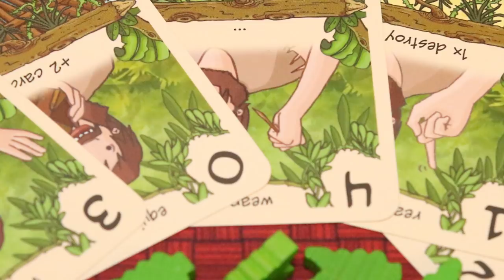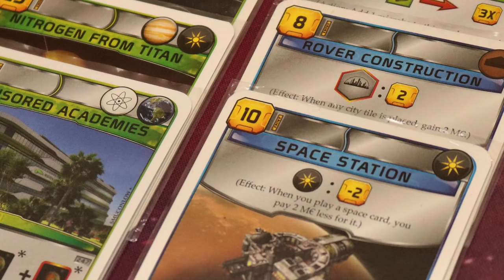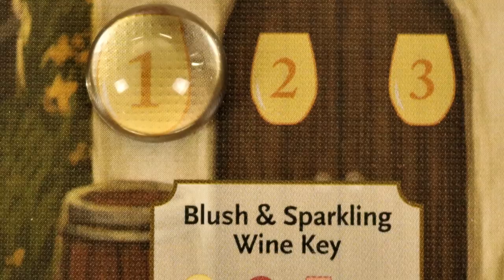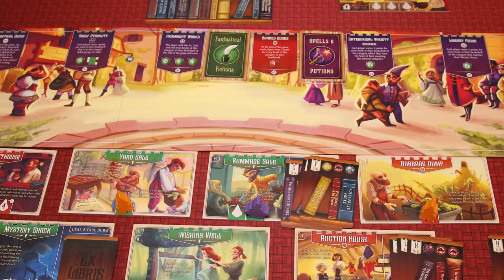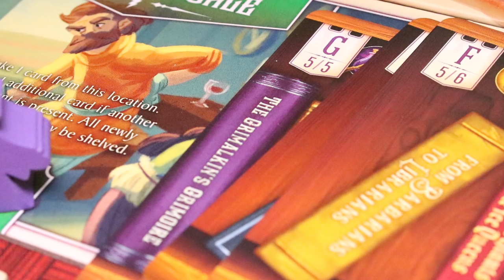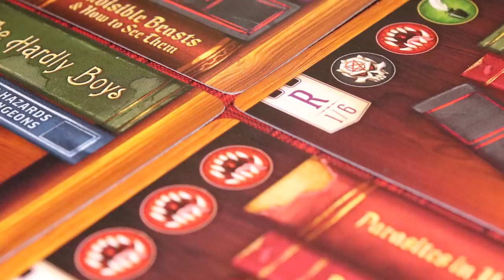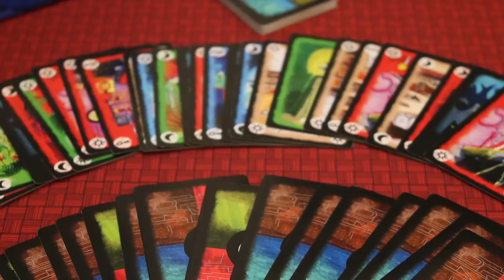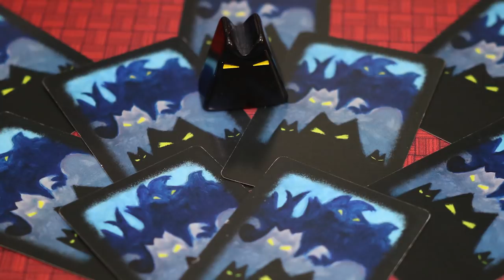Top 10 Solo Board Games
Solo gaming has become a much bigger part of our lives as time has gone on. We have really began to fall in love with them! So we decided to make our top 10 games to play solo!! What are some of your favorite solo games.

And lastly make sure to check out our award nominated podcast This Game is Broken! You can find it anywhere you get podcasts!